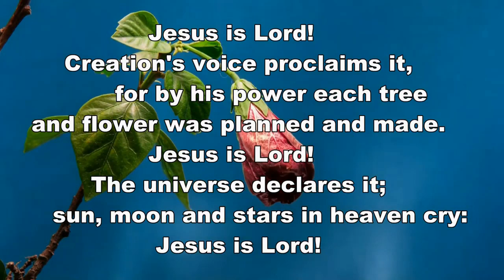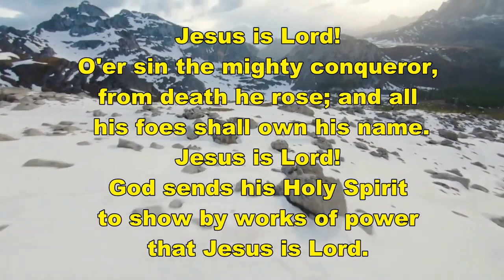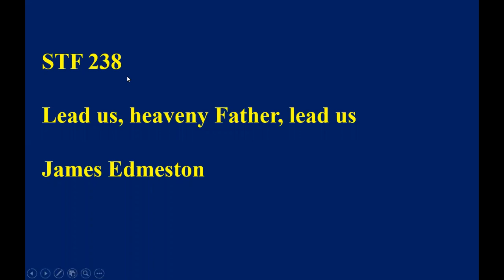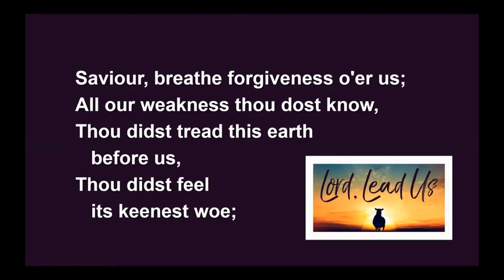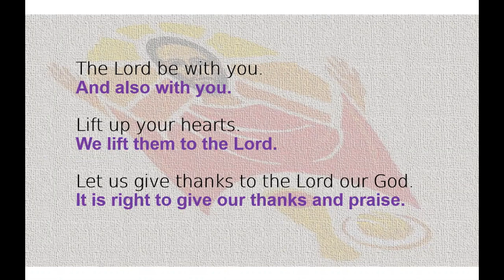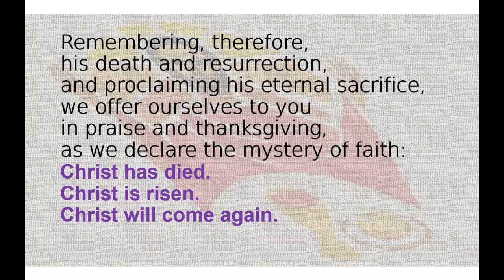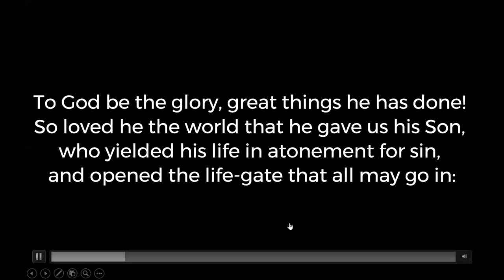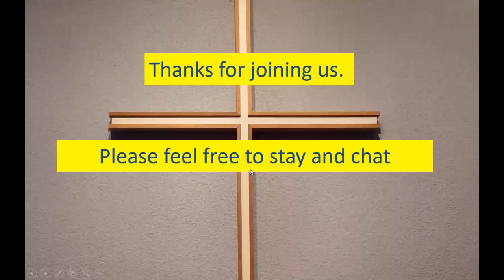BMC Sunday Service 11th July 2021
Communion service recorded via Zoom from the church.

Message from Soba

First 6 mins sound quality poor (wrong settings in zoom!)